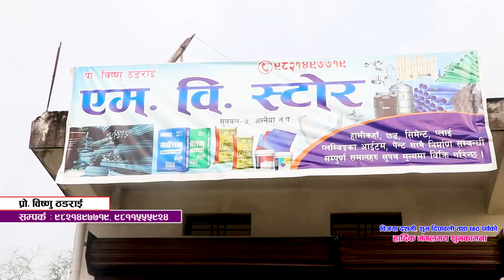Mb Stors Sunwal 7 dashain 2078